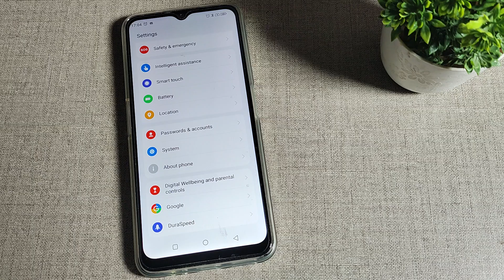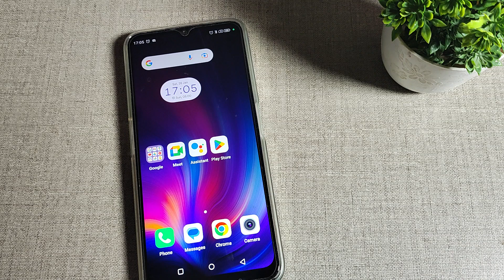Lava Yuva Pro me camera Pro mode use kaise karen, camera setting Lava Yuva Pro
lava blaze pro camera test | modi yogi wallpaper kaise change karen | keyboard mouse se mobile me gameplay not working | phone me safe mode kaise hataye | lava blaze camera problum | craftland mode mein rank push kaise karen | torch app me photos hide kaise kare | techno gamerz | chapati hindustani gamer | lava blaze camera slow | phone me photo video kaise hide kare | lava blaze camera | safe mode kaise band kare | mobile me safe mode kaise hataye | lava blaze camera setting